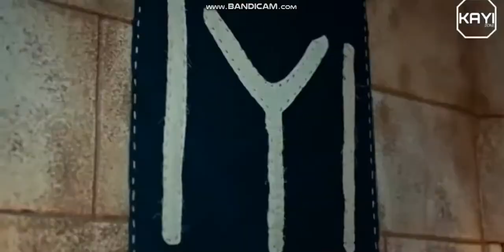Suleyman Shah Oglu Cinematic film 3 Epic scenes Dialog